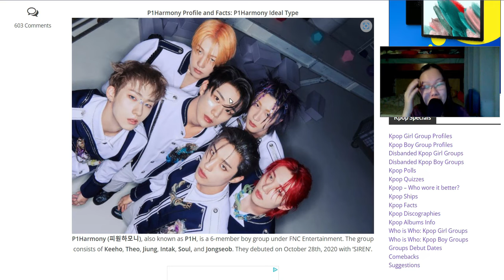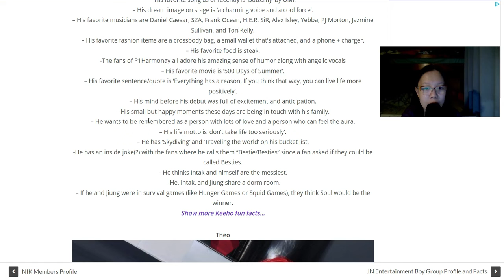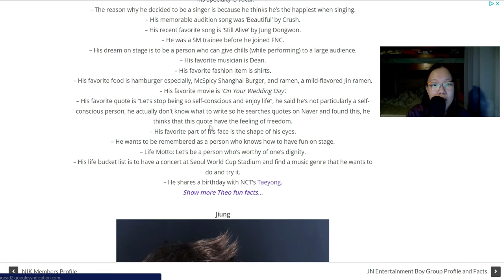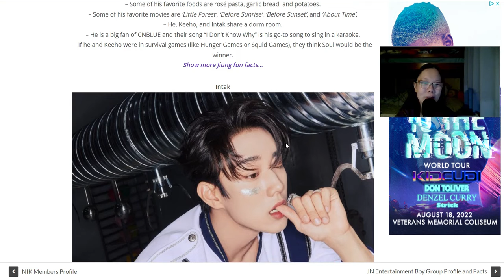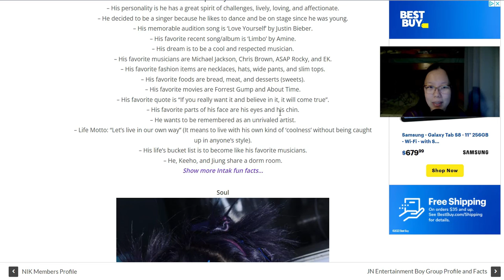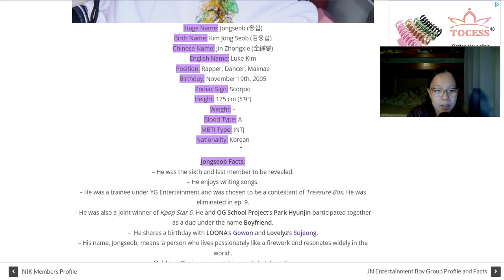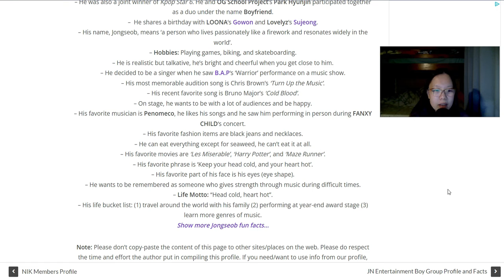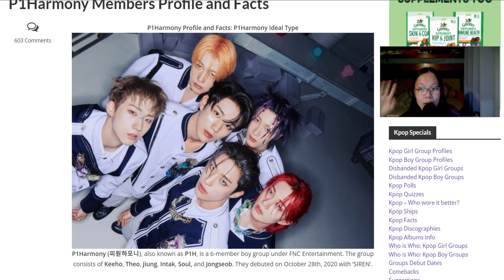Introduction to P1Harmony